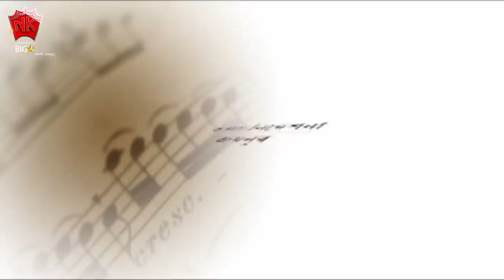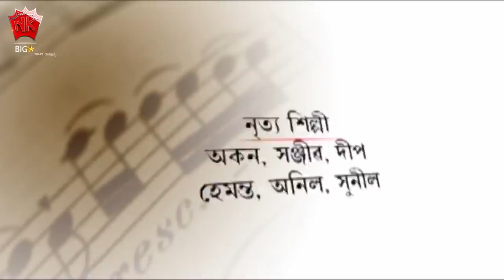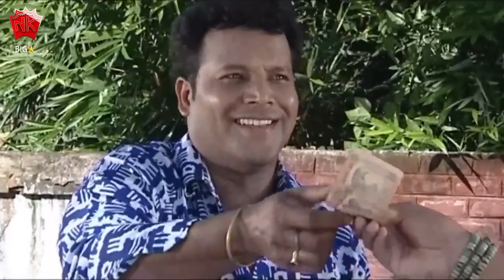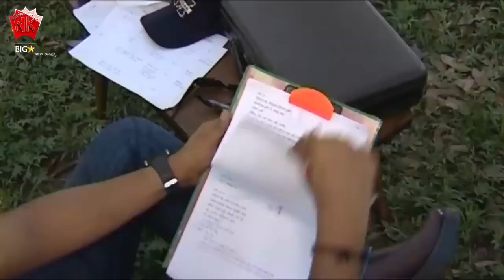PARDESHI BABU | BAGANIYA FULL MOVIE | RIMPI DAS | UTPAL DAS | ARUN HAZARIKA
Movie : PARDESHI BABU
Starcast : UTPAL DAS, RIMPI DAS, ARUN HAZARIKA, HIRANYA DAS, BHASKAR BORA
Director : Rajesh Bhuyan
Associate Director : Muhon Das
Story, Dialogue : Pankaj Jyoti Bhuyan
Editor : Rupam Kalita
Producer : Debo Borkotoky